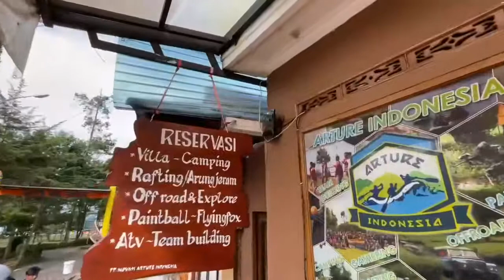Arung Jeram “Rafting “ di Rahong Pangalengan !!! Seru